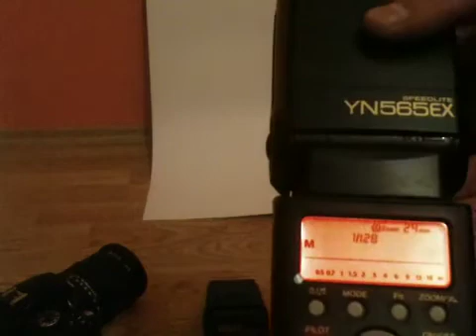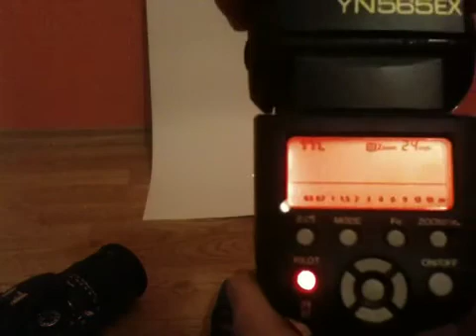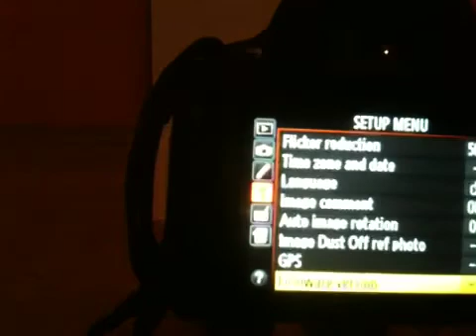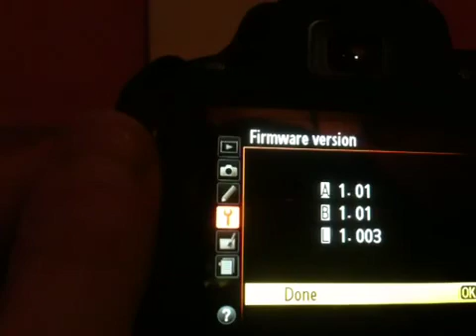YN-565EX with Nikon D5100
There are some communication problem between Nikon D5100 and YN-565EX. I already tried another flash, another D5100. I already tried to set back everything to default on both Nikon an YN.